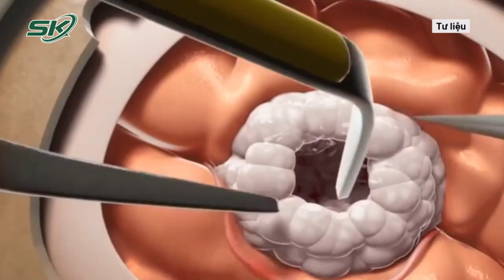Nói Lắp Bắp, Thiếu Từ Phát Hiện Khối U Hoại T.ử Gây Phù Não | SKĐS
SKĐS | Bệnh nhân là ông K 63 tuổi  nhập viện trong tình trạng không yếu liệt nhưng nói lắp bắp, thiếu từ, không diễn tả được các vật dụng quen thuộc. Kết quả chụp sọ não, chụp bó sợi thần kinh (DTI) cho thấy một khối u não tại bán cầu não trái của bệnh nhân, kích thước khoảng 3 cm, xâm nhiễm mạnh, có dấu hiệu hoại tử và máu tụ. Đường kính vùng não bị phù, tổn thương rộng hơn 7 cm, bao gồm nhân u và phù não quanh u.

Mời quý vị và các bạn xem thêm: Nói Chuyện Chậm, Thường Xuyên Phải Dừng Lại Để Suy Nghĩ Bệnh Nhi Lớp 9 Bị Rối Loạn Học Tập | SKĐS